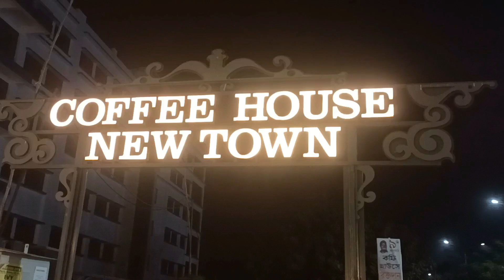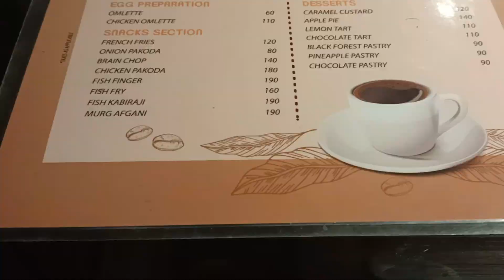Exploring New Coffee House | New Town Rajarhat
Hope you Like This Video please